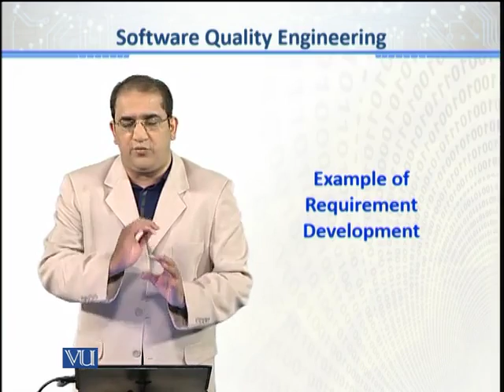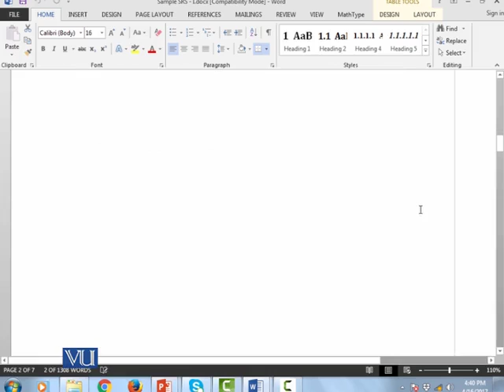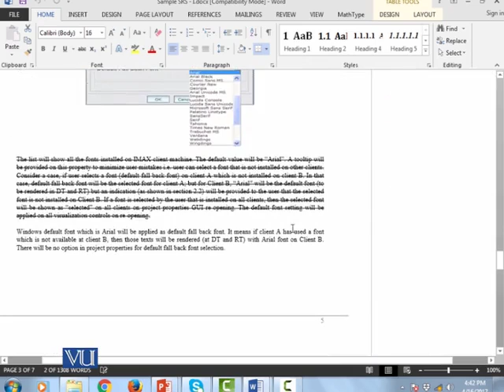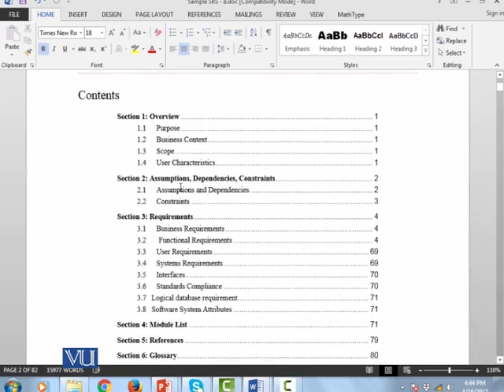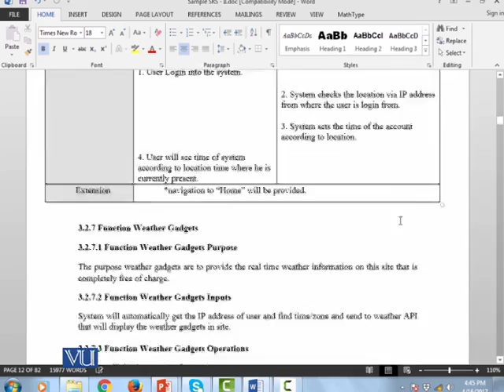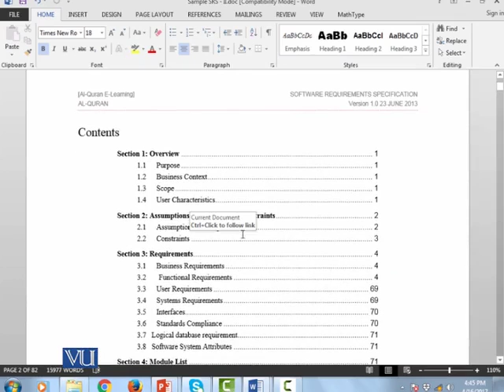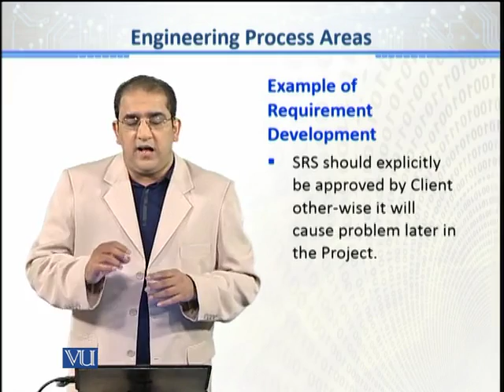CS611_Topic066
Topic: 66